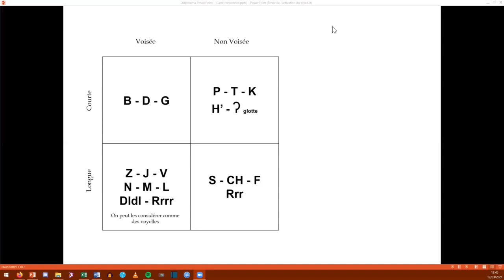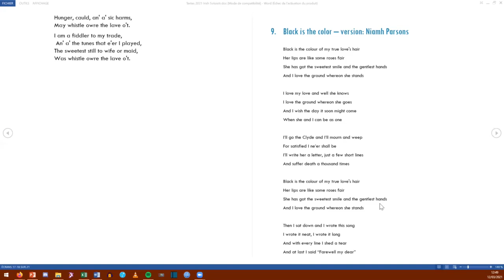Petites Vocalises #3.2 Coups de Glotte